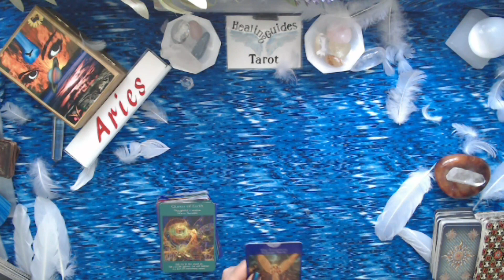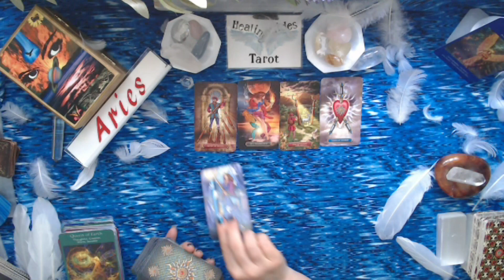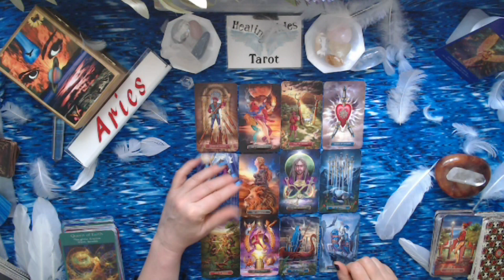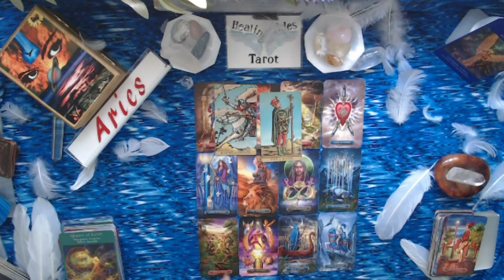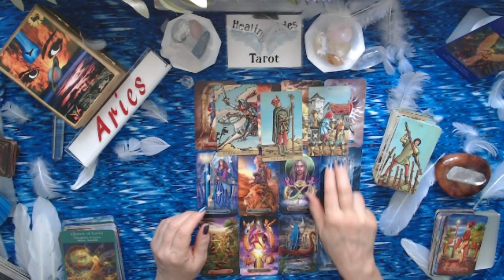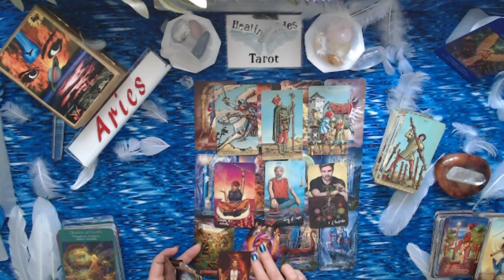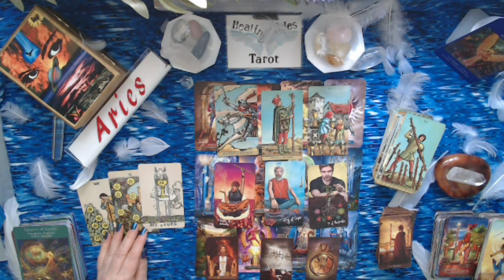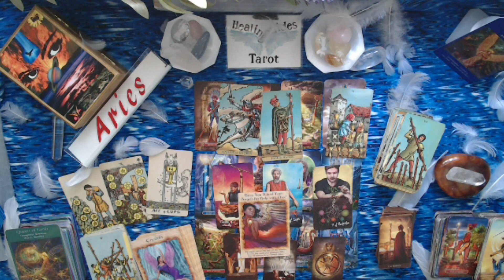Aries🎁You Will Receive Communication From Someone From Your Past!!! May 2021 Bonus Reading